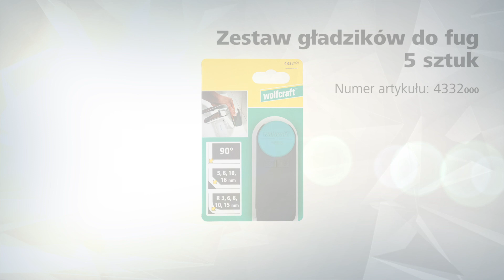Równomierne wygładzanie fug silikonowych i akrylowych w jednym kroku | wolfcraft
Nadzwyczaj poręczny i wszechstronny ZestawGładzików (Nr-Art. 4332000) wolfcraft jest pomocny wszędzie tam, gdzie zalecane jest wygładzanieFug z silikonu i akrylu! Praktyczny zestaw zawiera 5 gładzików do wszystkich typowych promieni i szerokości fug (nawet do tych najmniejszych) w poręcznym formacie kieszonkowym. Zestaw ten cechuje łatwe rozkładanie i wyjmowanie poszczególnych gładzików oraz dobre właściwości ślizgowe. Dodatkowo rozkładany zestaw 5 gładzików na klipsie mocującym jest wykonany z trwałego tworzywa PP, które jest bardzo łatwe w czyszczeniu.

Najważniejsze zalety i cechy gładzików do fug wolfcraft w skrócie:
- praktyczny zestaw zawiera 5 gładzików do wszystkich typowych promieni i szerokości fug
- profile kątowe: 90° / 45° – 5, 8, 10, 16 mm / okrągłe 3, 6, 8, 10, 15 mm
- wymiary umożliwiające pracę w wąskich i trudno dostępnych miejscach
- zawieszka umożliwiająca rozłożenie zestawu lub wyjmowanie pojedynczych gładzików
- solidne i łatwe do czyszczenia dzięki wykonaniu z polipropylenowego tworzywa sztucznego wysokiej jakości
- dobrze przystosowany do: silikony, masy akrylowe

Więcej informacji na temat tego zestawu gładzików wolfcraft znajdziesz pod poniższym linkiem:

(Nr-Art. 4332000)

Jeśli masz pytania lub wątpliwości skontaktujcie się z naszym trenerem produktowym pod numerem + 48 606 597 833

Ciekawe informacje oraz cotygodniową dawkę  podpowiedzi i pomysłów na temat korzystania z naszych narzędzi znajdziecie tutaj: